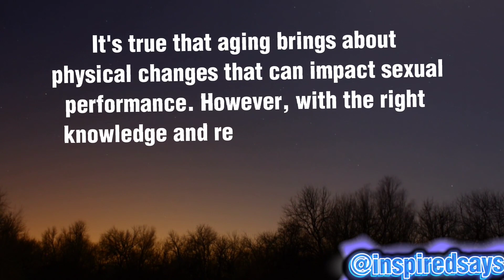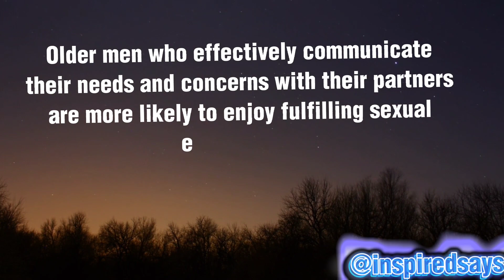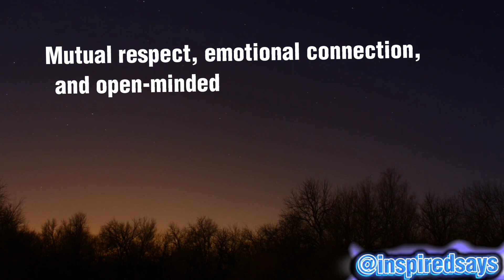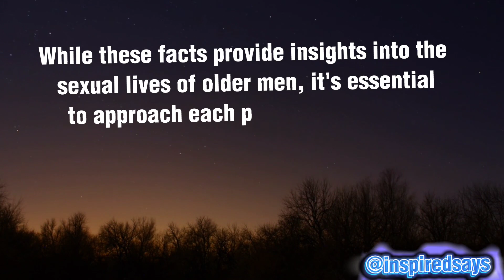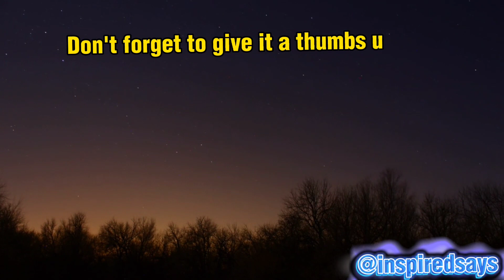Do Older men Enjoy Sex? | 10 Facts About Sexual Lives Of Older men | Men Sexuality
In this video, we explore the topic of older men and their enjoyment of sex. Join us as we debunk myths and share 10 fascinating facts about the sexual lives of older men. Discover why sexual desire persists, the impact of physical changes, the importance of emotional connection, and much more. We shed light on the importance of communication, maintaining good health, and having a supportive partner. Watch now to gain insights into the sexual experiences of older men and learn how they can continue to enjoy a fulfilling and satisfying sex life.